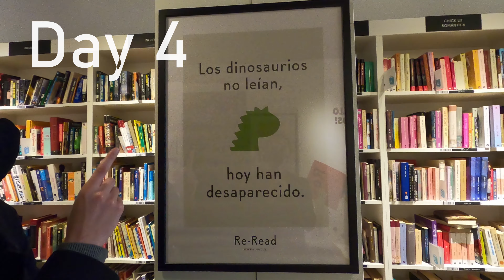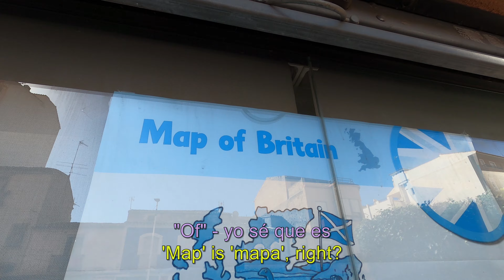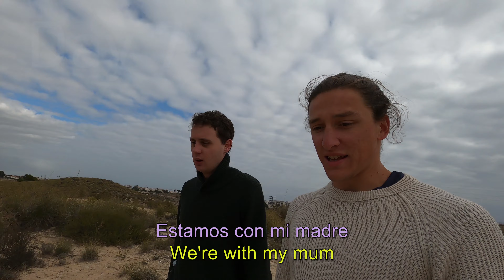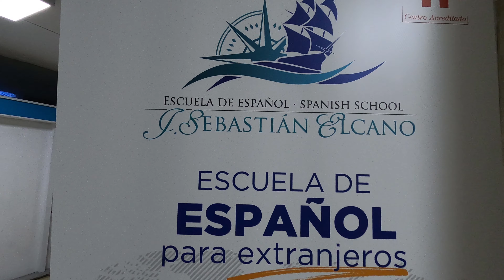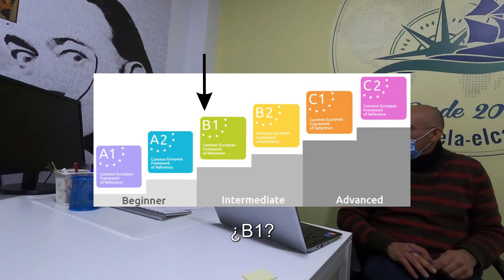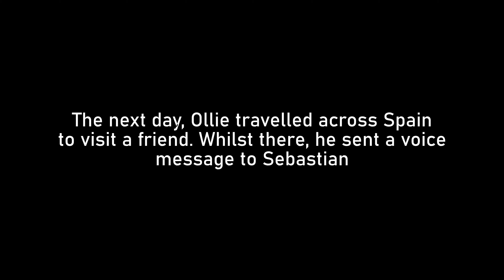Can Ollie Learn Spanish in a Week?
We attempted to refute our claim that it's impossible to learn a language in a week. For seven days, we spoke no English, only Spanish - you are watching the result.

Ollie already knew some basic Spanish before the challenge from the compulsory year we did at school. A special mention to Mr Warbis for instilling in us a fascination for the Spanish-speaking world.

This video was only possible as a result of the wonderful hospitality offered by Mr and Mrs Moore in Alicante and Livia in Madrid.

Thank you to the wonderful Luna and everyone at Escuela Elcano.

Lastly, thanks to Clara for help with the subtitles. The one glaring error we've noticed since uploading the video was purely of Sebastian's own doing. A rule of thumb: listen to Clara.

Dragón Rojo by The Mini Vandals